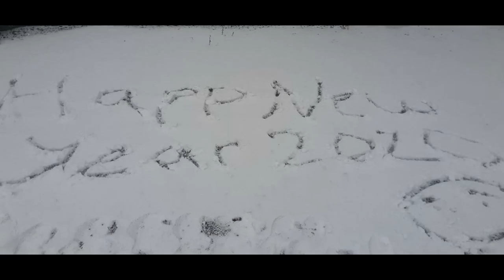Happy New Years Message By Allen January 1 2020!